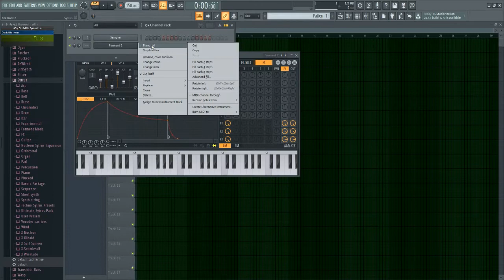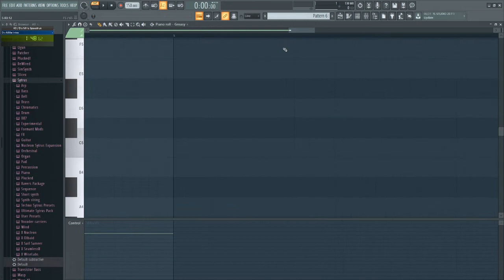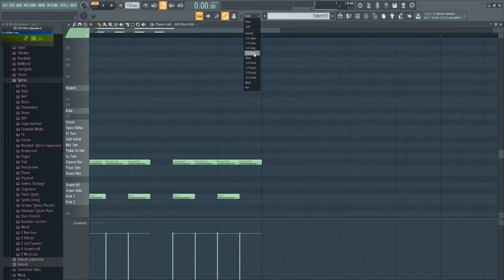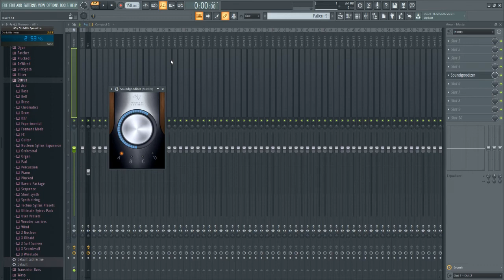dix mille speedrun 2:52.46 ** PREVIOUS WR **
meme
yes i used wsplit shup